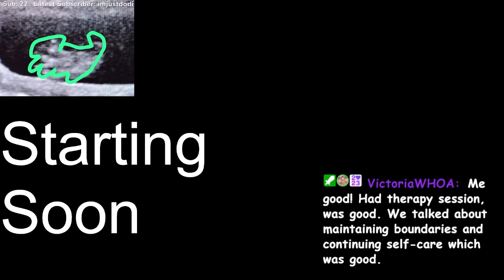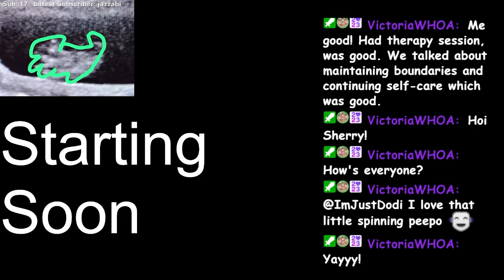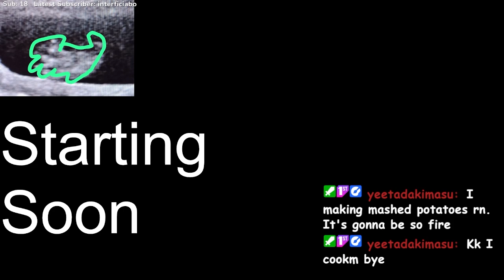Just playing games until the baby wakes up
Also if you want to help the channel consider doing translations and captions!